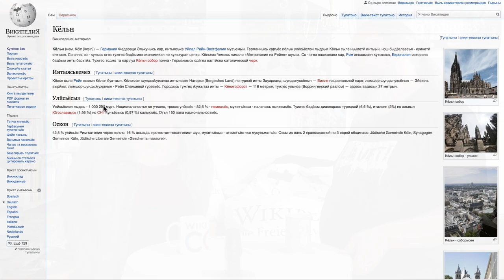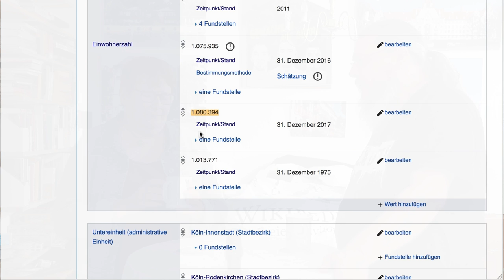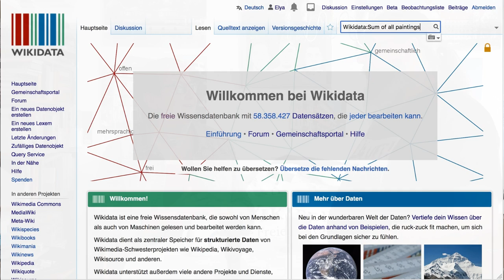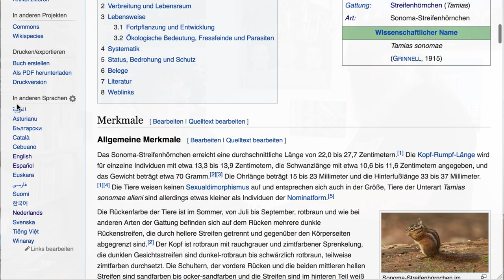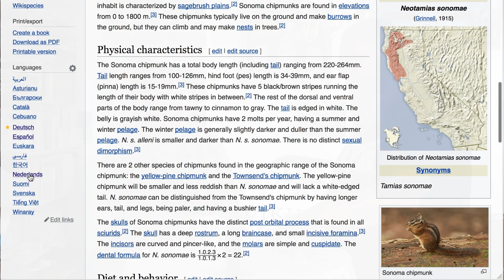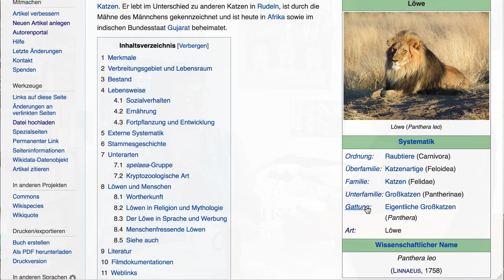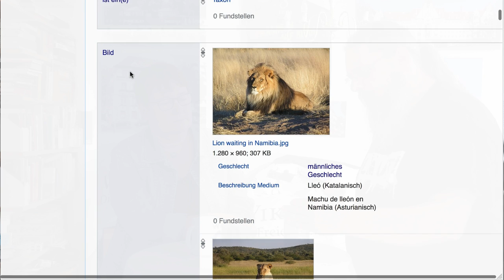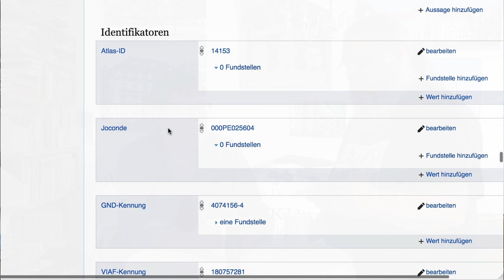Wikidata wer wie was?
Achim und Elya unterhalten sich über Wikidata. Die udmurtische Wikipedia kommt auch vor.